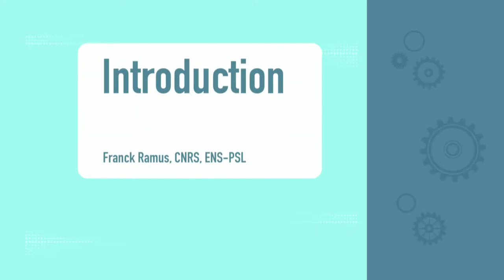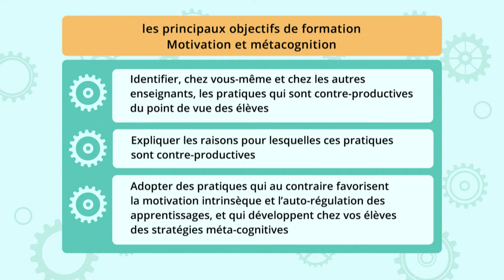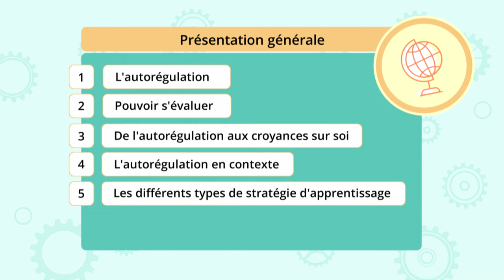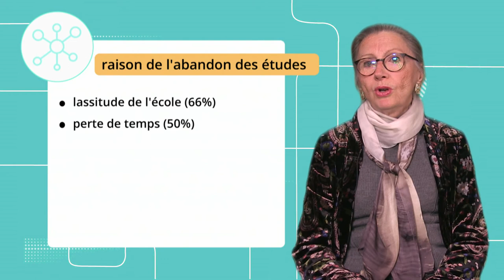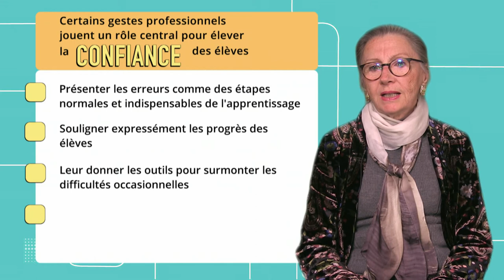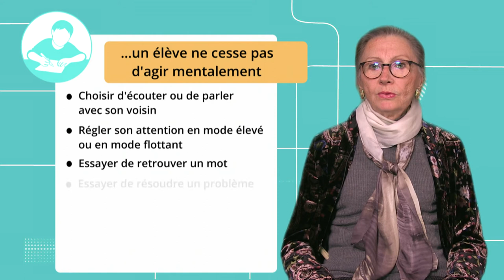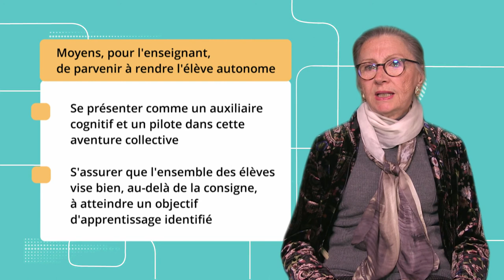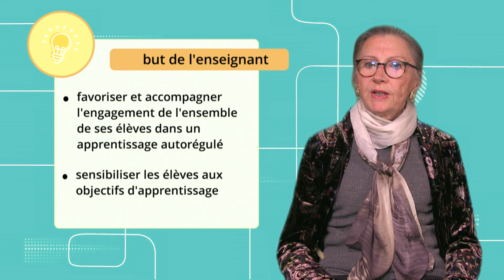Motivation et Métacognition 1: Introduction